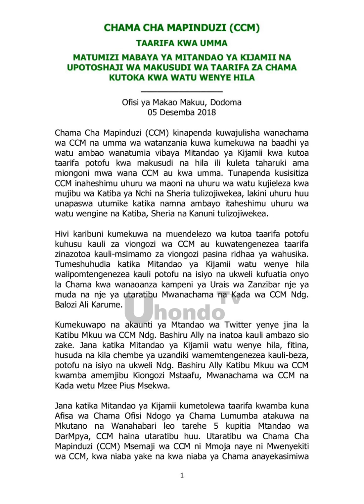Taarifa Mpya na nzito kutoka CCM makao makuu sasa hivi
Usikubali ikupite#